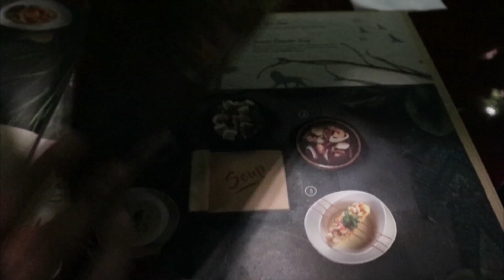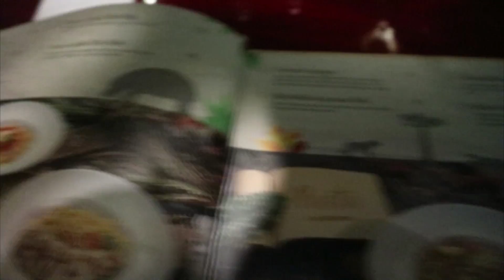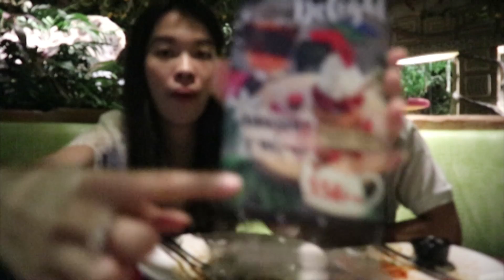VLOG - MAKAN SIANG DI MADAGASKAR BARENG BANYAK BINATANG